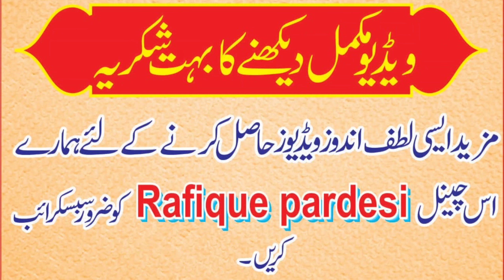Most Beautiful Waterfall in the World / Pakistan /UMBRELLA WATERFALLS